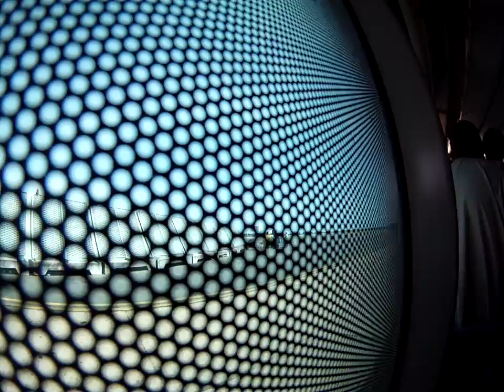Ayoub mzee@LOME INTOGO